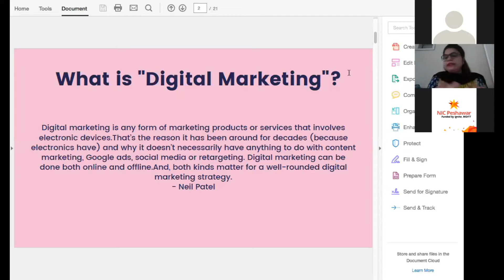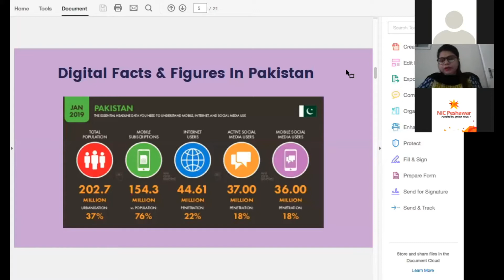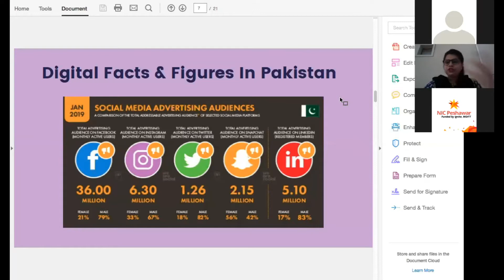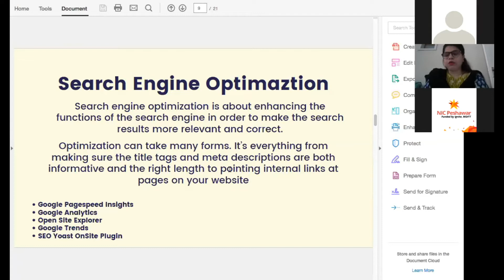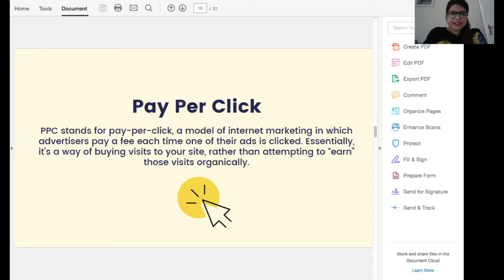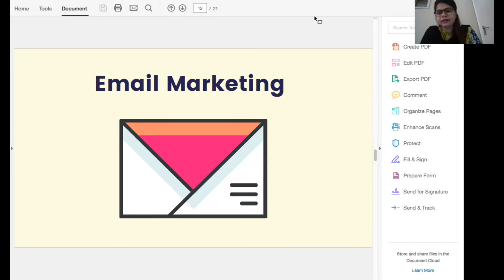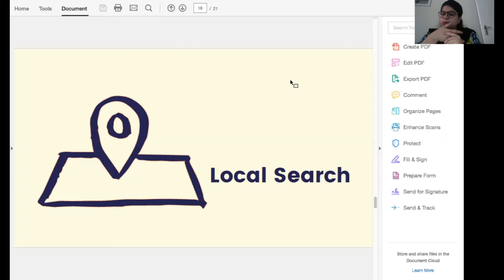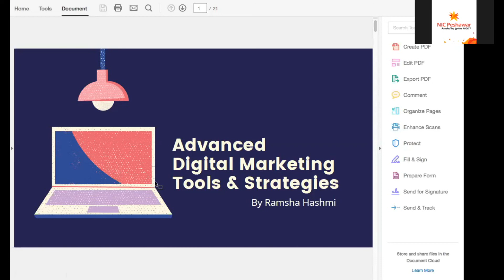Advanced digital Marketing tools with Ramsha - NIC Peshawar Sessions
Learning should go on. Join us for an online workshop on Advanced Digital Media Marketing Tools and Strategies with Ramsha Hashmi, Digital Campaign Strategist.